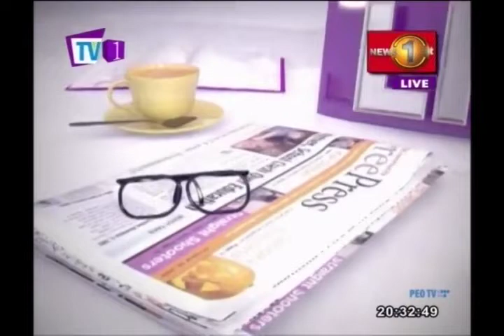NEWSLINE TV1 A discussion on Parliament, Good Governance & Corruption. Vasudeva & Faraz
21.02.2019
Newsfirst.lk Sri Lanka's Number One News Provider.